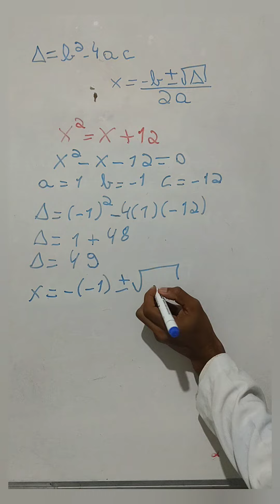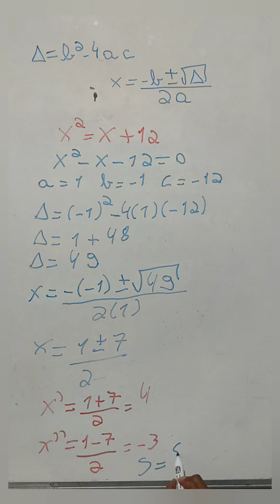EQUAÇÃO DO SEGUNDO GRAU